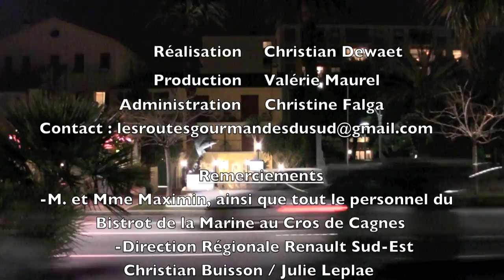Emission #3 Jacques Maximin Bistrot de la Marine Cros de Cagnes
On ne présente bien évidemment plus Jacques Maximin, qui a désormais son port d'attache au Cros de Cagnes. Ce virtuose de l'Art Culinaire réalise ainsi un vieux rêve : Avoir un Bistrot, une terrasse, et la Baie des Anges comme horizon...